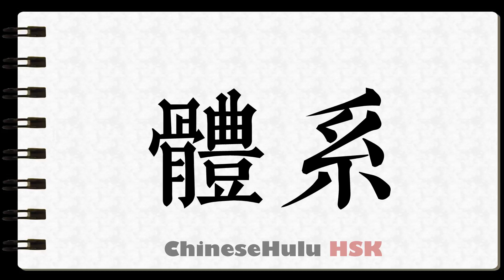How to Write setup in HSK Chinese